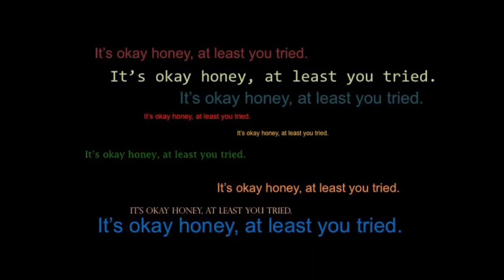TEDxYouth@DesMoines- Clare Barcus- "Quit Trying and Triumph"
Clare Barcus
Age 16
Sophomore at Roosevelt High School

About TEDx: In the spirit of ideas worth spreading, TEDx is a program of local, self-organized events that bring people together to share a TED-like experience. At a TEDx event, TEDTalks video and live speakers combine to spark deep discussion and connection in a small group. These local, self-organized events are branded TEDx, where x = independently organized TED event. The TED Conference provides general guidance for the TEDx program, but individual TEDx events are self-organized.*(*Subjects to certain rules and regulations)